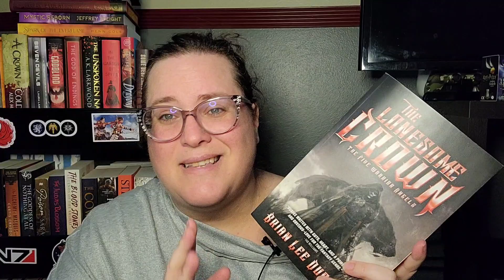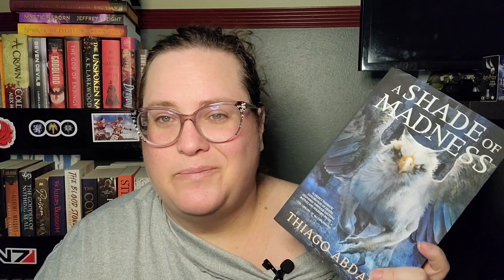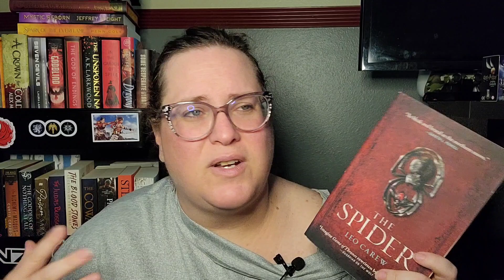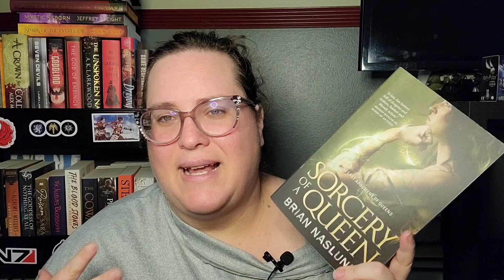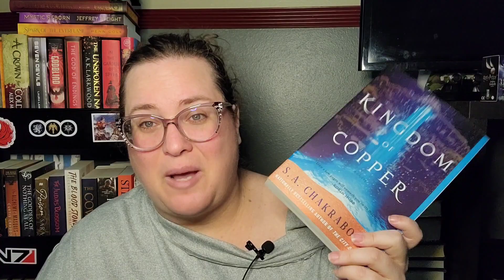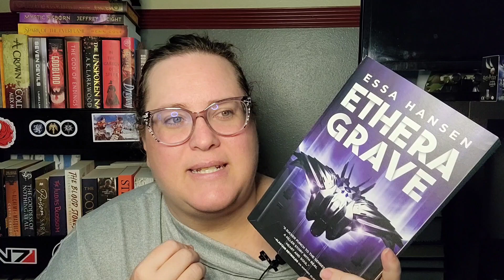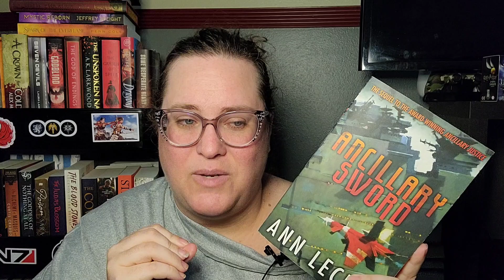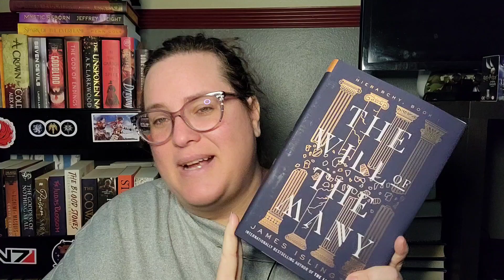June TBR/MBR 2024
I really need to make some progress on my series 🙈